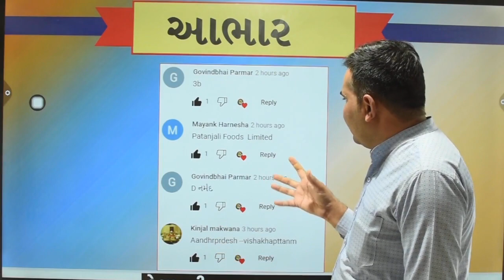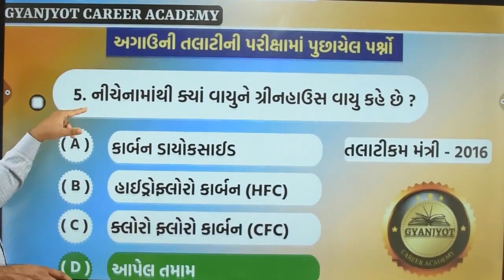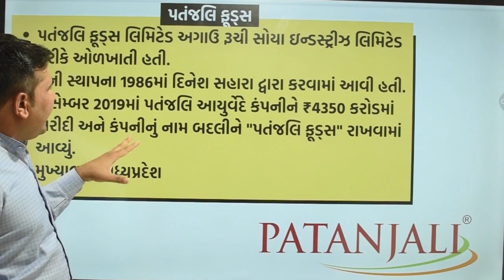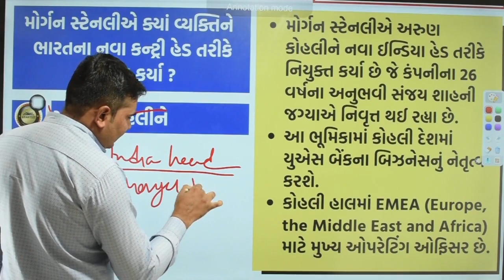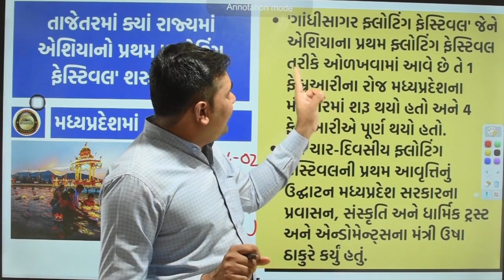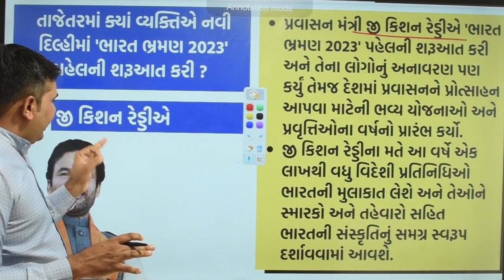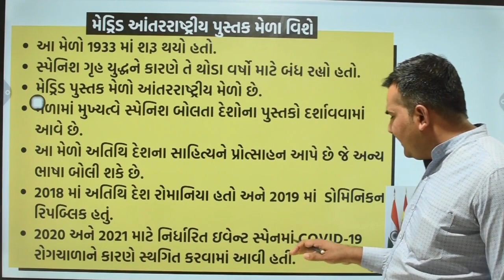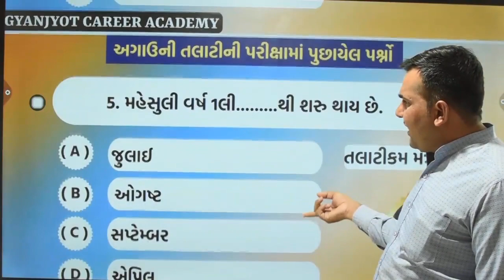કરંટ અફેર્સ | Current Affairs | 5 ફેબ્રુઆરી 2023| 5 February 2023 | By Gyanjyotcareeracademy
.મિત્રો આ ચેનલમાં દૈનિક કરંટ અફેર્સ મુકવામાં આવે છે જે આવનારી પરીક્ષાઓને ધ્યાન માં રાખીને મુકવામાં આવે છે જે તમામ મિત્રોને ખુબ જ ઉપયોગી થશે. દીનવિશેષ ,વ્યક્તિવિશેષ, મોટીવેશન,રમતગમત પણ આપવામાં આવે છે જે તમામ મિત્રો ને સ્વમૂલ્યાંકન કરવામાં ખુબ જ ઉપયોગી થશે. તમારો સહકાર એ જ અમારી પ્રેરણા .